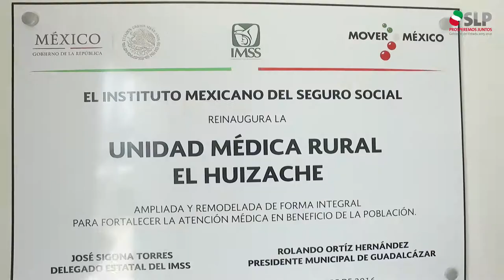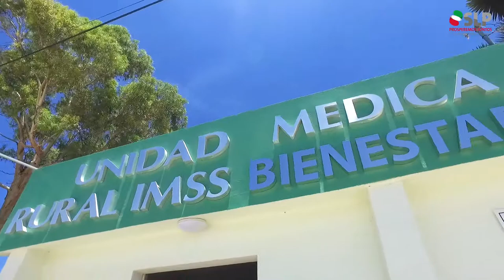Compromisos con la salud de las familias de Guadalcázar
Cumplimos un compromiso más con las familias de SLP: la ampliación de los Servicios de Atención Hospitalaria de la Unidad Médica Rural IMSS-Bienestar no. 91 de @TU_IMSS en El Huizache, Guadalcázar, brindará una mejor atención a la salud de 8 mil personas de 10 comunidades.